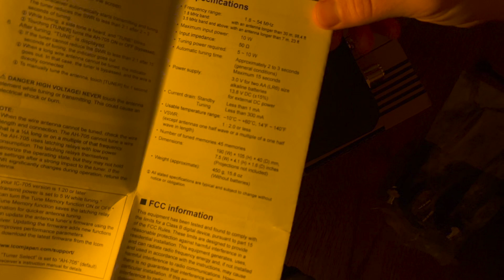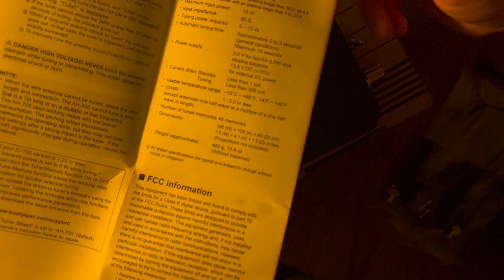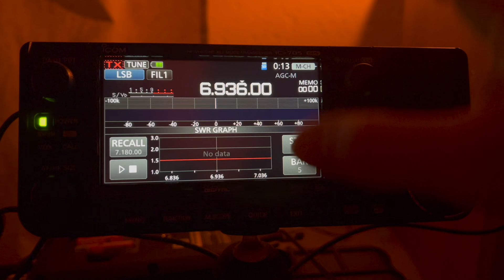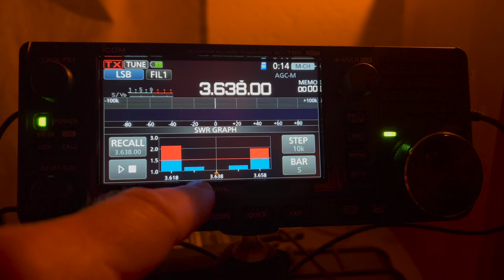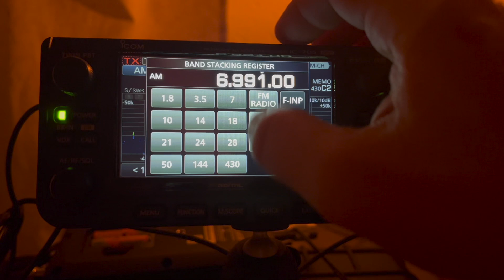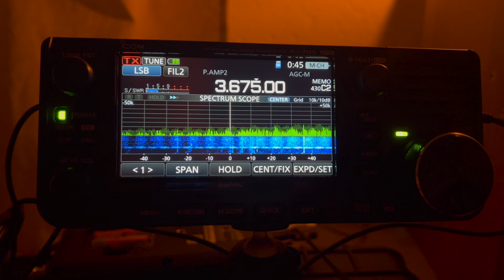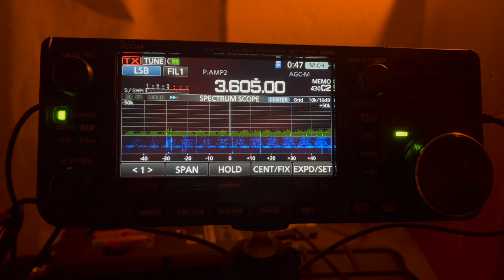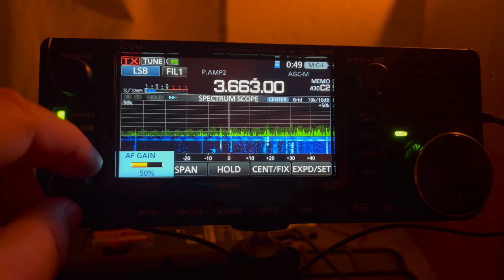Автоматический антенный тюнер Icom AH-705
Обзор автоматического антенного тюнера AH-705, созданного специально для трансивера Icom IC-705.
Комплектация, конструкция, настройка и демонстрация приема.

Подробные технические характеристики, наличие и стоимость тюнера AH-705 смотрите на сайте Вива-Телеком